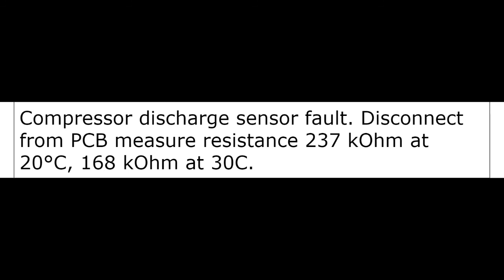lg air conditioner error code ca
lg air conditioner error code ca, Samsung air conditioner, LG air conditioner, Daikin air conditioner, toshiba air conditioner, panasonic air conditioner, Denki air conditioner, carraie air conditioner,